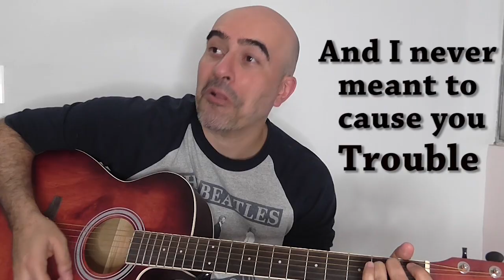Diferencias entre PROBLEM, TROUBLE, ISSUE en Inglés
SI te has preguntado cual es la diferencia ente  PROBLEM, TROUBLE, ISSUE  en Inglés  entonces este video es para ti pues con ejemplos muy sencillos vamos a poder identificar las diferencias entre estas palabras.